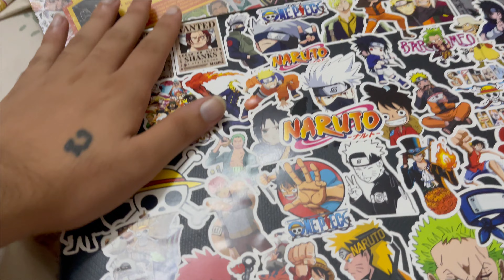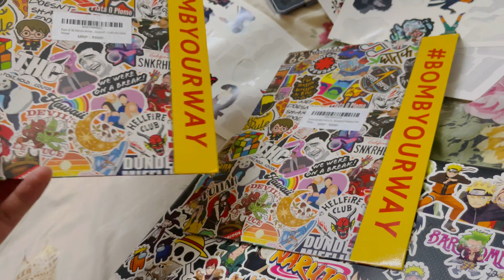Ghar Per Banaya Pizza / Tawa Pizza Homemade Best Recipe 😍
Smash That LIke Button Guys